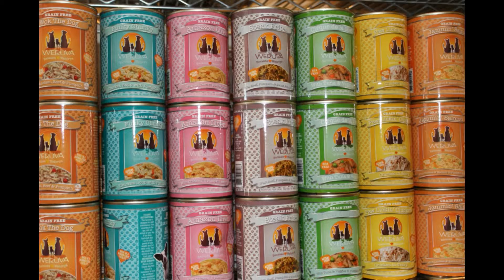PetLife Store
PetLife low-cost veterinarian clinic is serving the city of West Palm Beach, Wellington & Royal Palm Beach and you can save you as much as 70% off the cost of yearly vaccinations for your dog, cat, puppy or kitten.